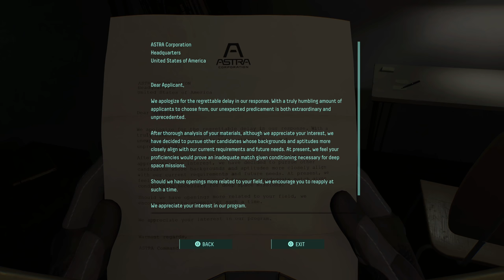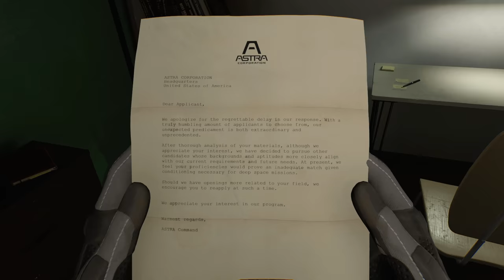RETURNAL PS5 Walkthrough Gameplay Part 8 - NEMESIS BOSS (PlayStation 5)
PS5 Returnal Walkthrough Gameplay Part 8 includes a PlayStation 5 Review and Campaign Main Mission 8 of the Returnal Single Player Story Campaign for PlayStation 5 and PS5. This Returnal Story Campaign Walkthrough will include the Full Game for Sony PlayStation 5.

Returnal is a third-person shooter roguelike psychological horror video game developed by Housemarque and published by Sony Interactive Entertainment. The game is available for the PlayStation 5 on April 30, 2021.

Returnal is a third-person shooter video game featuring roguelike elements and covering the psychological horror genre. Set in a futuristic science fiction setting, the player controls Selene (Anne Beyer), a space pilot, equipped with a suit and armed with high-tech weapons, who is stranded on the alien planet Atropos, and stuck in a time loop. After every death, Selene is resurrected, following a pattern of traversing across foreign environments and combating extraterrestrial entities with growing visions in an ever changing world.

In Returnal, the players take on the role of Selene, a deep space scout working for ASTRA. While on a mission, she defies orders so she can track down a mysterious signal codenamed "White Shadow." Following this signal causes her to crash-land on a planet called Atropos.